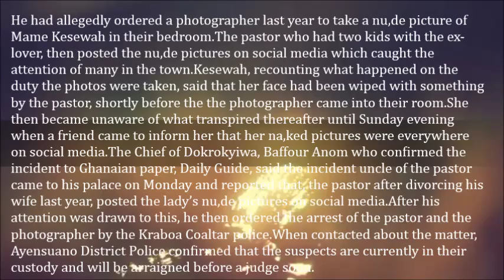Pastor Posts Raunchy Photos Of Ex Wife On Facebook In Ghana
He had allegedly ordered a photographer last year to take a nu,de picture of Mame Kesewah in their bedroom.

The pastor who had two kids with the ex-lover, then posted the nu,de pictures on social media which caught the attention of many in the town.

Kesewah, recounting what happened on the duty the photos were taken, said that her face had been wiped with something by the pastor, shortly before the the photographer came into their room.

She then became unaware of what transpired thereafter until Sunday evening when a friend came to inform her that her na,ked pictures were everywhere on social media.